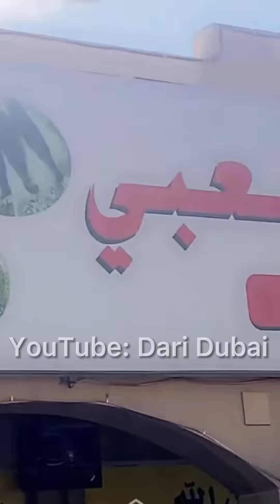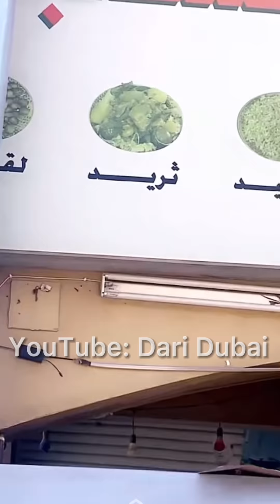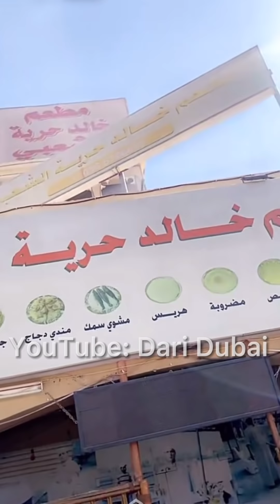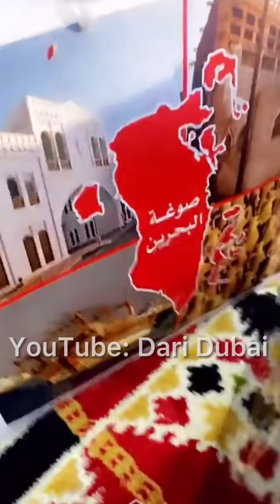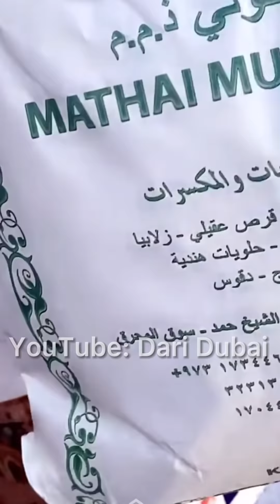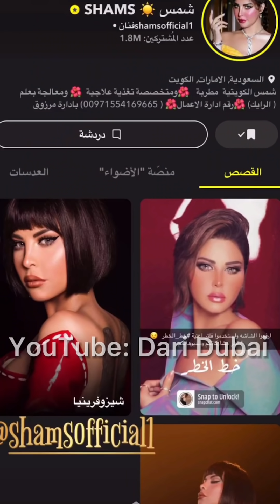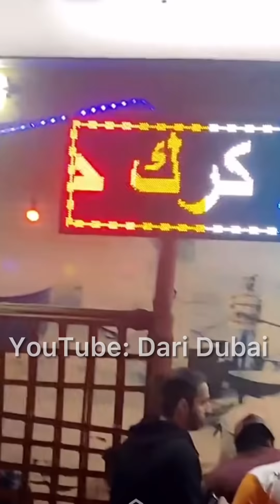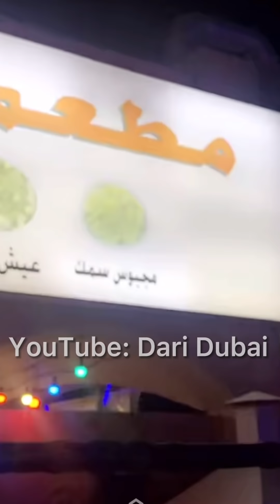اللحم والدجاج بخلطة الشوى العماني .. والفنانين عبدالله بالخير و شمس وأثير الحلوة .. الشيف خالد حرية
اللحم المشوي والدجاج المشوي بخلطة الشوى العماني .. و وجبة الغدا بحضور الفنان عبدالله بالخير والفنانة الكويتية شمس .. واحلى جلسة مع سوالف بعد الغدا .. وختامها زيارة من أثير الحلوة